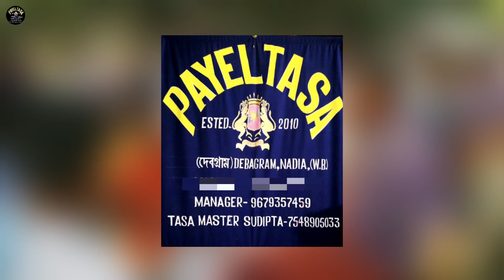দেখে নাকের নাথনি | PAYEL TASA | Okersha Milan Sangha Saraswati Puja 2022 | PAYEL TASA STUDIO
দেখে নাকের নাথনি | পায়েল তাসা PAYEL TASA | Okersha Milan Saraswati Puja 2022 | PAYEL TASA STUDIO...
ও কড়সা*মিলন সংঘ•সরস্বতী পূজা

Song:  :- দেখে নাকের নথনি ।। Dekhe Naker Nothni
Casio Master:               :-Prahlad
Casio Model :               :-SA41
Keyboard Master:        :-Mithun
keyboard Model:           :-ROLAND XP-10
octapad master:           :-Vaskor
octapad model:            :- ROLAND 20-X
Manager:                       :-Babu
Tasa Master:                  :-Sudipta
men Drum Left :        :-Brojo
Men Drum Right :     :-Torun

___MASTER PRAHLAD DAS__________________

 __MANAGER-BABU HAZRA __________________
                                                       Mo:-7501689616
__TASA MASTER SUDIPTA HAJRA___________
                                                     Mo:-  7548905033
DEBAGRA,NADIA,WEST BANGAL,INDIA

Thare All Songs What you Want . You Just Said That
__THANK YOU________
payel tasa
payel tasa
payal tasa
payal tasa
payel tasa studio
payal tasa studio_________